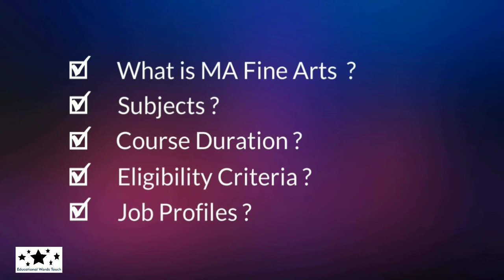MA Fine Arts Course Kya Hota Hai ? | BA Ke Baad Course Kaise Kare ? | Jobs, Subject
In this video I will discuss about Graduation ke baad kya kare (MA Fine Arts Course in Hindi).